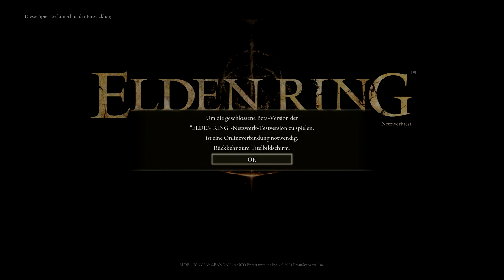ELDEN RING™ Closed Network Test - Titelbildschirm und Musik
Livestreams während des Tests werden leider nicht möglich sein.

Der ELDEN RING™ Closed Network Test wird am Wochenende vom 12. bis 15. November für PlayStation 4, PlayStation 5, Xbox One und Xbox Series X|S zu den folgenden Zeiten spielbar sein:

12. November: 12:00 bis 15:00 Uhr MEZ

13. November: 4:00 bis 7:00 Uhr MEZ
13. November: 20:00 bis 23:00 Uhr MEZ
14. November: 12:00 bis 15:00 Uhr MEZ
15. November: 4:00 bis 7:00 Uhr MEZ

WIR SEHEN UNS DORT!